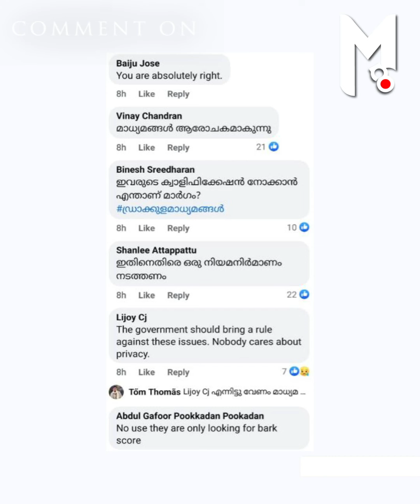മുരളി കുട്ടന്റെ മരണവും തുമ്മാരുകുടിയുടെ മാധ്യമ വിമര്‍ശനവും..!|MURALI THUMMARUKUDI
കുസാറ്റിലെ ദുരന്ത റിപ്പോര്‍ട്ടിംഗില്‍ മാധ്യമങ്ങള്‍ ബ്രേക്കിംഗ് ന്യൂസിനായി മത്സരിക്കുമ്പോള്‍ പൊതുസമൂഹത്തിന് സംഭവിക്കുന്ന പ്രയാസങ്ങളെ കുറിച്ച് മുരളി തുമ്മാരുകുടി ചൂണ്ടിക്കാട്ടുന്നു. ഈ മാധ്യമവിമര്‍ശനം പ്രസക്തമാണ്, അതേ സമയം മാധ്യമങ്ങള്‍ മുരളി കുട്ടന്റെ മരണം റിപ്പോര്‍ട്ട് ചെയ്ത രീതി തിളങ്ങുന്ന അധ്യായമായി ചരിത്രത്തിലുണ്ട്...